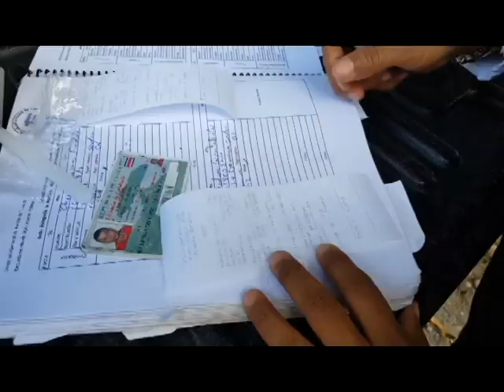La impugnación de multas se puede hacer presencial en todo el país, en la zona sur hay dos opciones